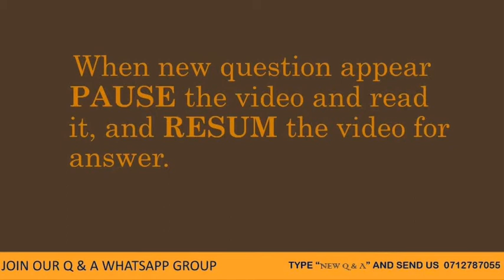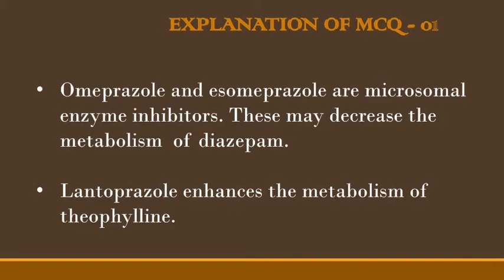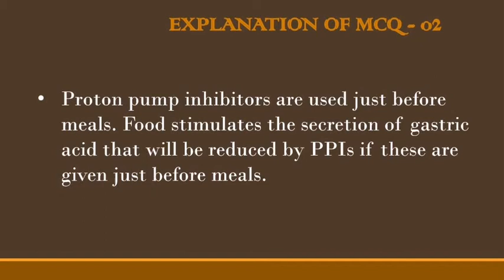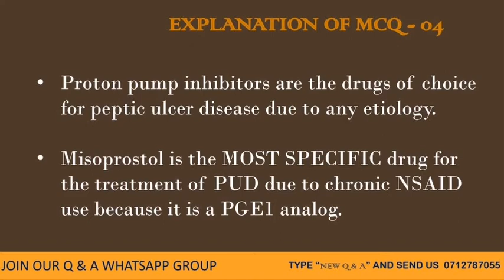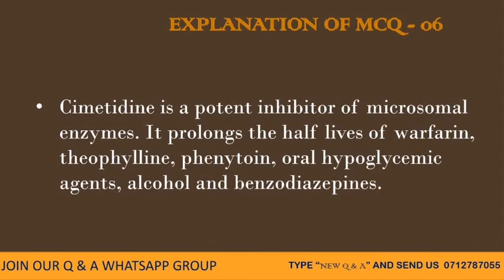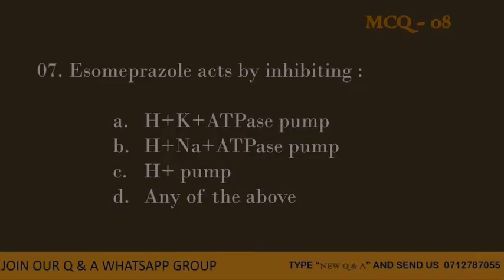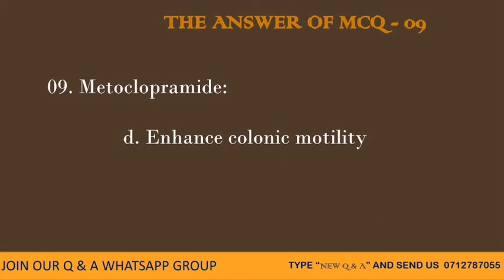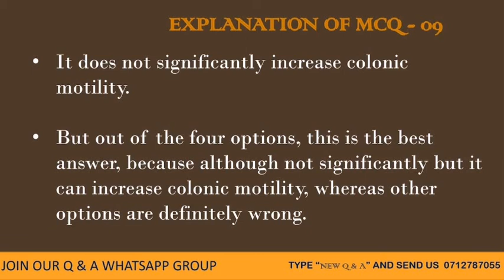PHARMA_PASS_3_GIT_MCQ IP_DEHIGAMA PHARMACY_EDUCATION_ACADEMY_SRI_LANKA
MCQ ON GIT